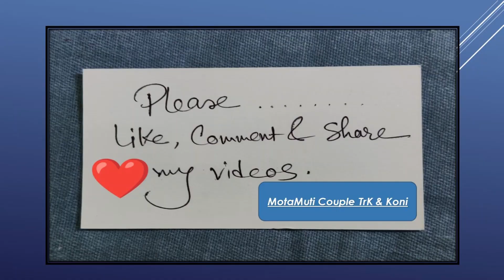১৯৯ টাকা ট্রেজার বক্সে দারাজ আমাকে কি দিল? লাভ হইল না লস হইলো! ​treasure box 199tk unboxing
১৯৯ টাকা ট্রেজার বক্সে দারাজ আমাকে কি দিল লাভ হইল না লস হইলো!! ​treasure box daraz #12 12

Daraz 199tk Treasure Box
12.12
Head & Shoulders
Anti-dandruff shampoo
Smooth & Silky
650 ml. Rs 600

Tareq mahmud & Sahaminaz Konika